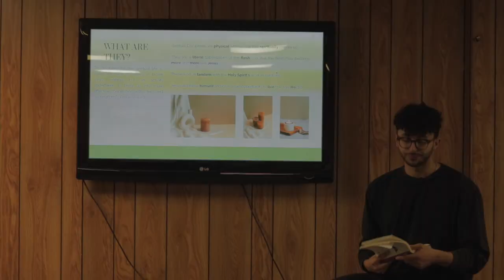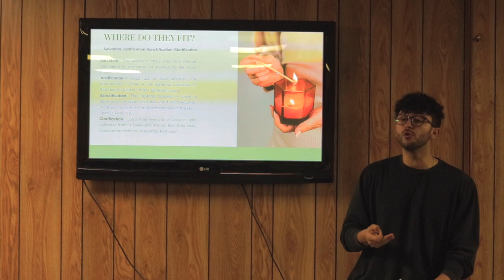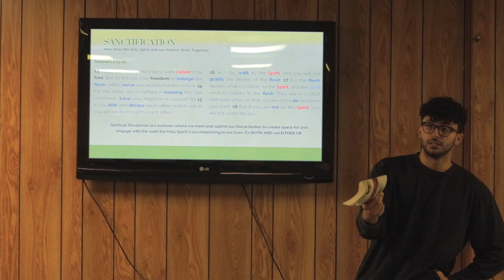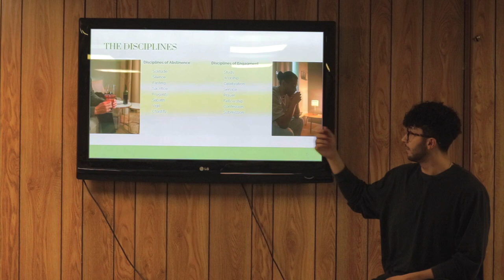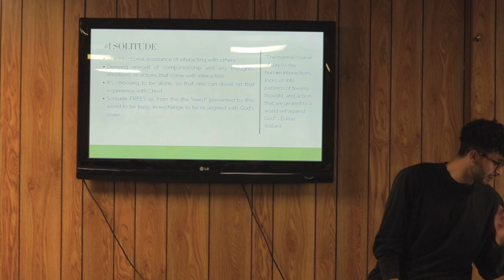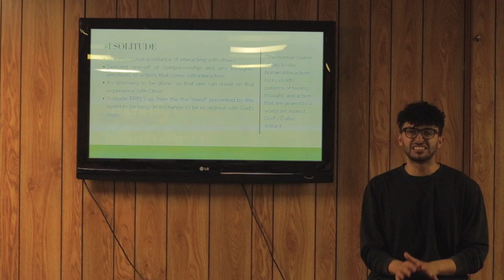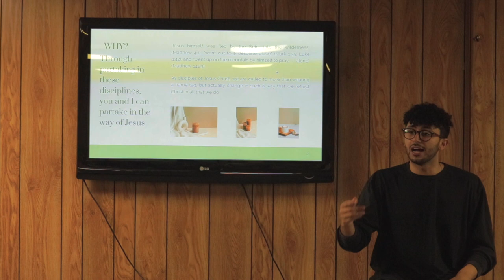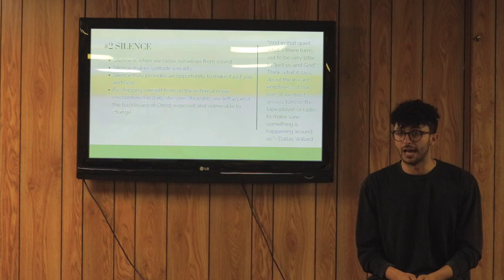Spiritual Disciplines 101 Pt 1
Let's learn what are and how to apply Spiritual Disciplines in our lives to ultimately become more like Jesus here on earth!